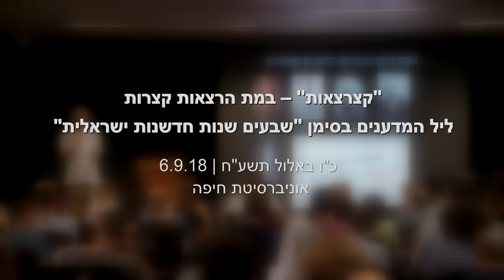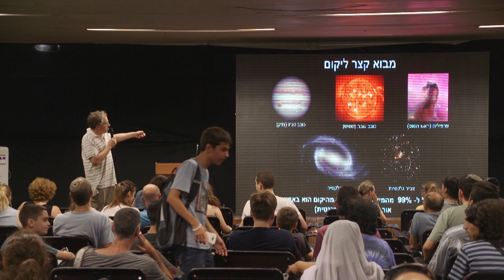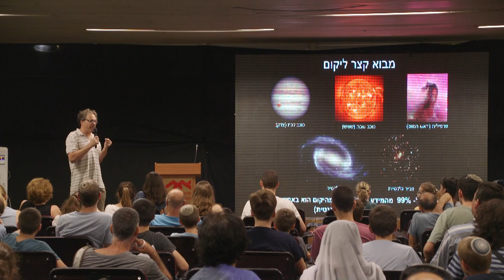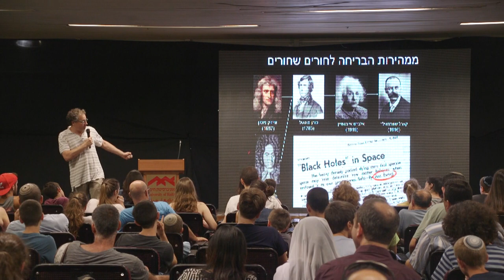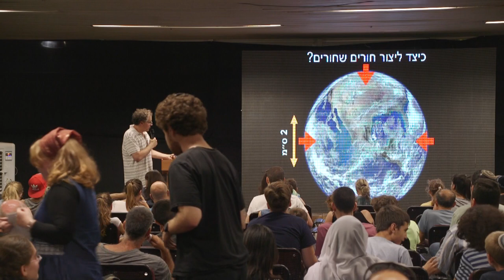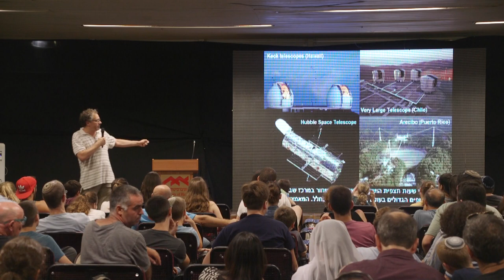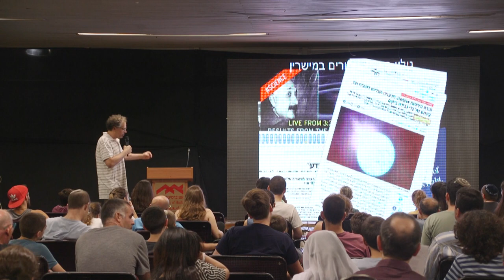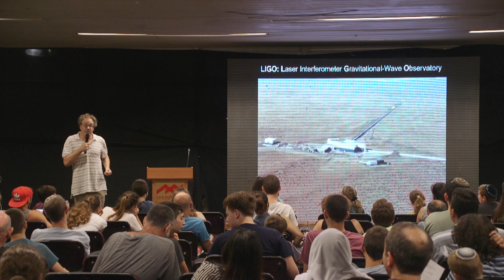פרופ' דורון שלוש בהרצאה על "לצפות בבלתי נראה: החיפוש אחר חורים שחורים"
פרופ' דורון שלוש, מהמרכז לפיזיקה תיאורטית ואסטרופיזיקה בהרצאה על "לצפות בבלתי נראה: החיפוש אחר חורים שחורים" שמחים שקפצתם לביקור!